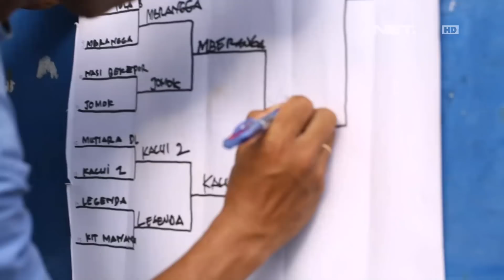Indonesia Bagus : Tradisi Ulang Tahun Desa Kedang Ipil